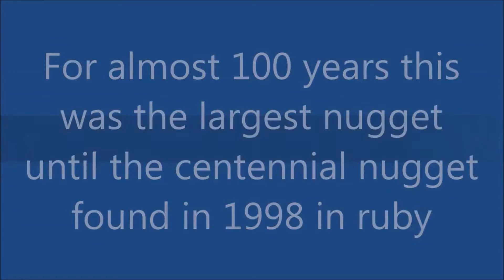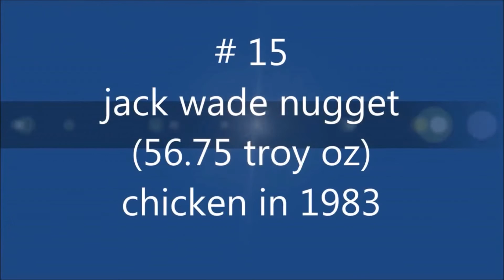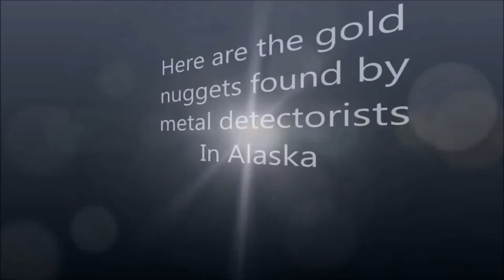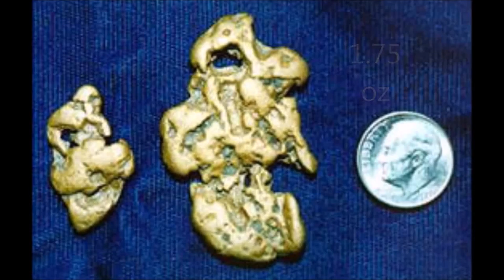Gold Nuggets of Alaska the biggest ever found by Miners and metal detectorits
The Biggest gold nuggets found in Alaska